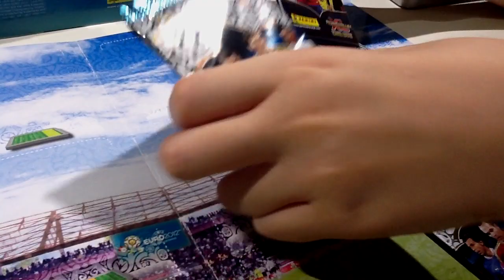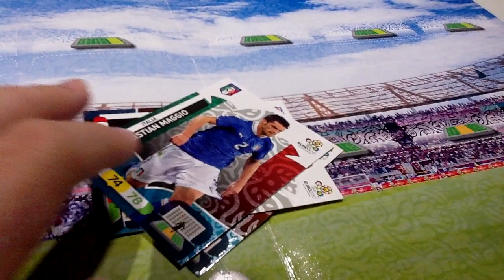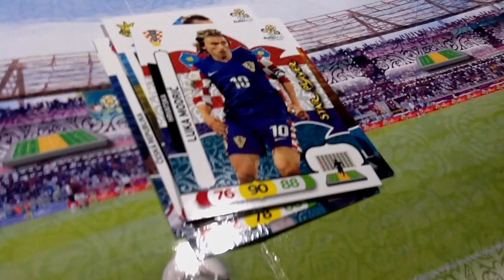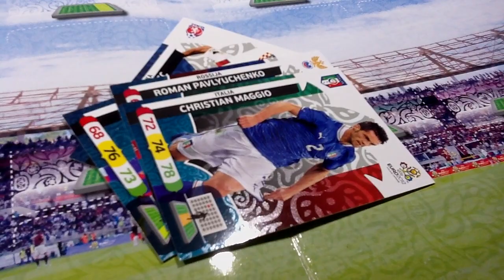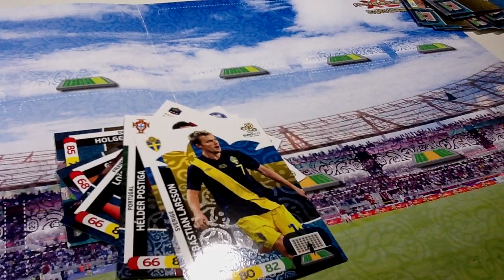PANINI EUFA Euro 2012 Opening Master card 4 boxes of cards epic series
Grab yours from 7-11, cheers and other outlets. for more details. More videos will be updated shortly on details on how to win free cards from us.